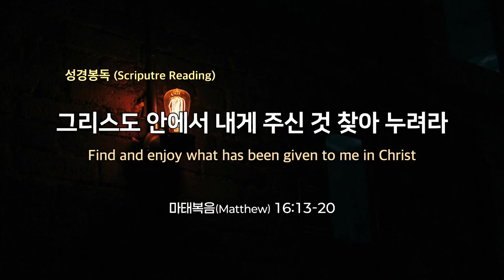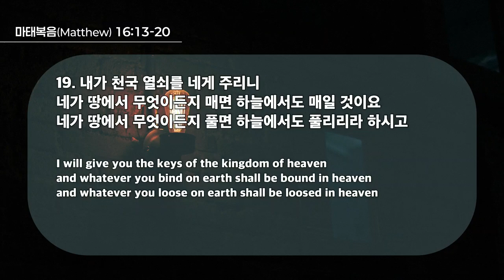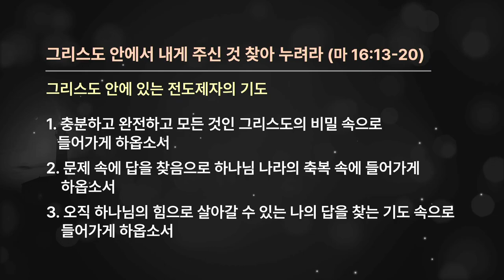20241013 Find and enjoy what has been given to me in Christ(Mt.16:13-20)